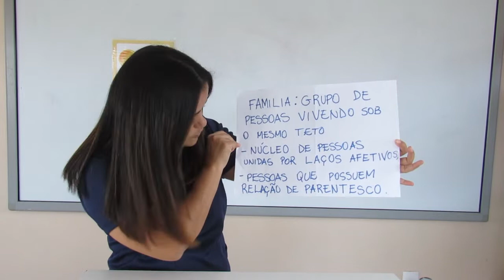2º ANO | HISTÓRIA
FAMÍLIA É FAMÍLIA.